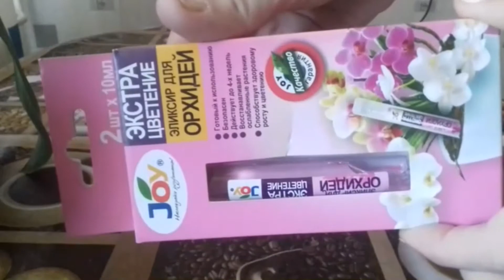VLOG: ИЗОЛЯЦИЯ 😷 1 и 2 день | Список дел | STAYHOME 🏠